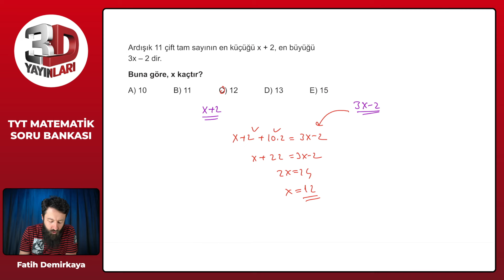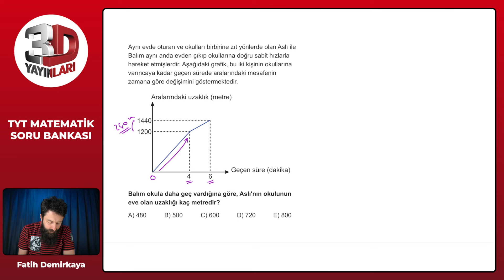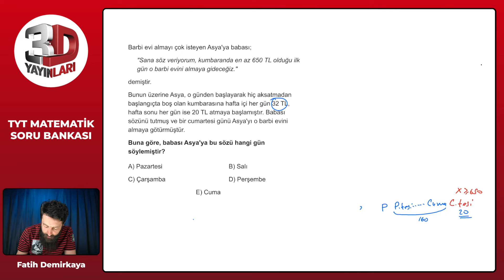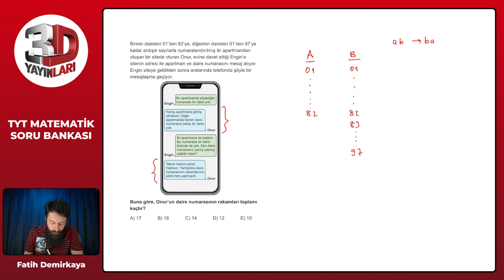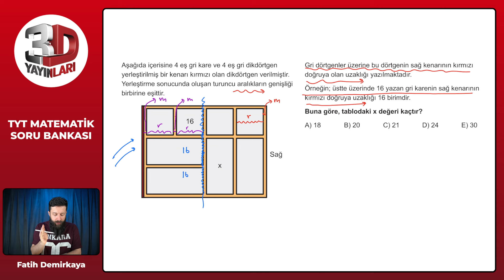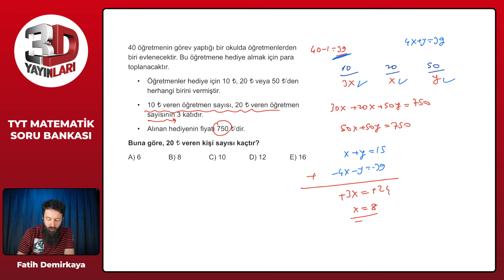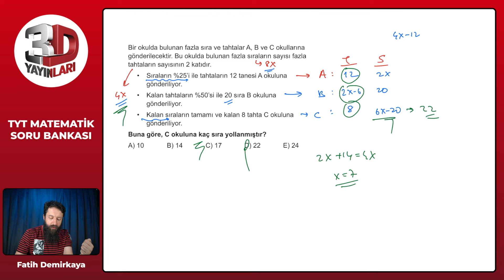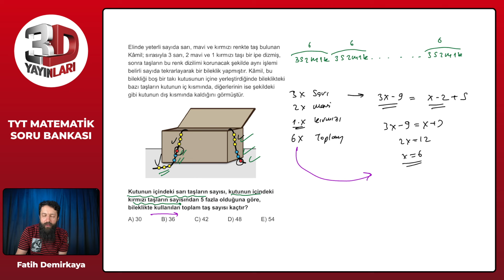TYT Matematik Soru Bankası Tümevarım 02 Test 04 Soru Çözümleri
🎞 Soru Listesi
▶ 00:00:00 Bölüm
▶ 00:00:00 Soru 1
▶ 00:00:57 Soru 2
▶ 00:02:52 Soru 3
▶ 00:04:45 Soru 4
▶ 00:07:08 Soru 5
▶ 00:08:37 Soru 6
▶ 00:11:49 Soru 7
▶ 00:15:23 Soru 8
▶ 00:18:31 Soru 9
▶ 00:20:56 Soru 10
▶ 00:22:40 Soru 11
▶ 00:25:05 Soru 12
▶ 00:28:07 Soru 13